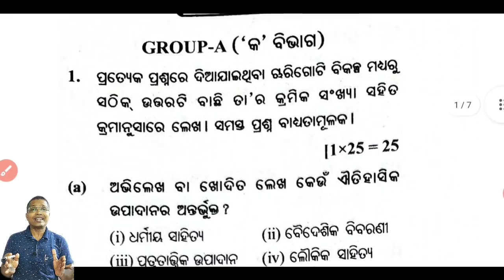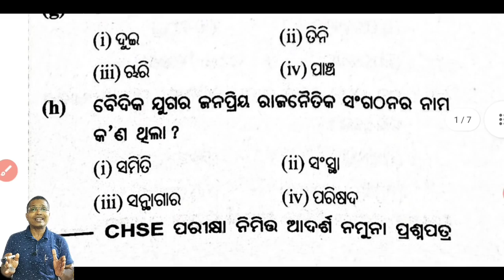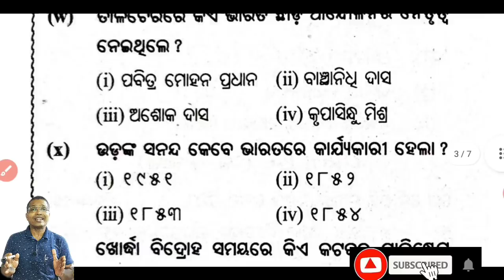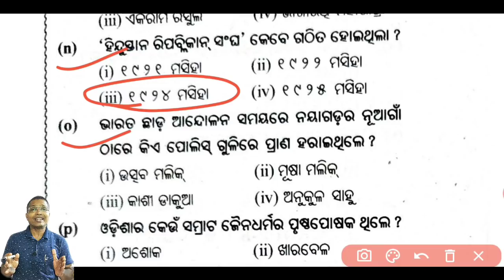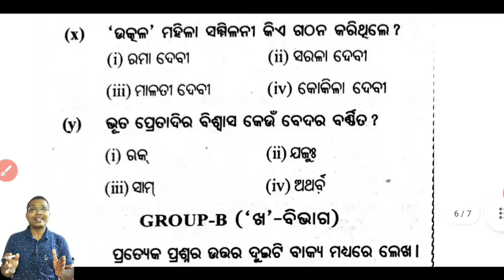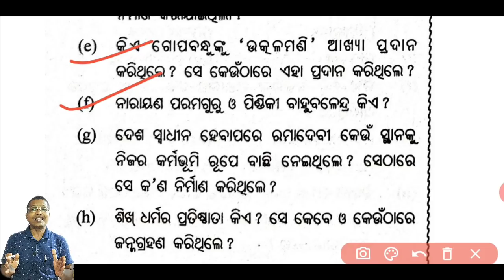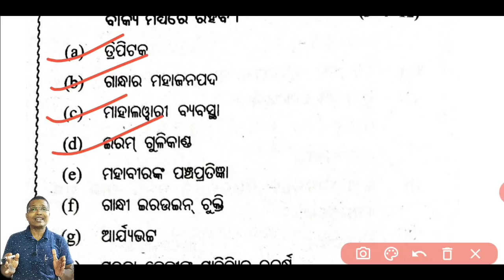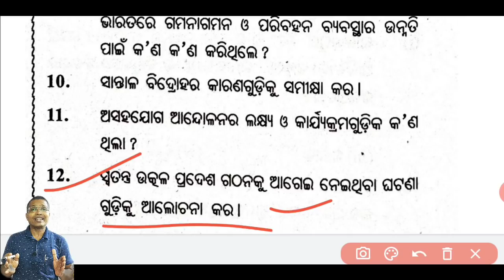History | Practice Set-6 | history guess paper | hk sir history practice set |+2 2nd year history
hk sir history,
hk sir history practice set,
hk sir history guess paper,
history practice set hk sir,
hk sir history mcq,
hk sir history,
+2 2nd year history,
chse history,
history practice set,
history guess paper,
history set,
chse history practice set,
chse history guess paper,
chse history set,
+2 history set,
+2 history practice set,
+2 history guess paper,
#+2history
mahatma gandhi mcq